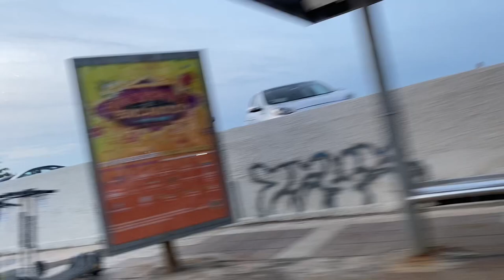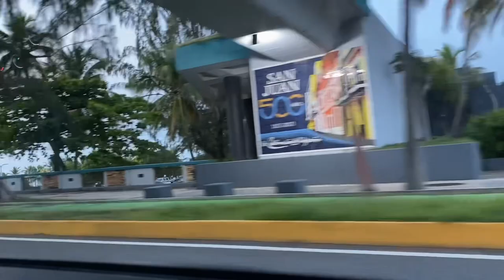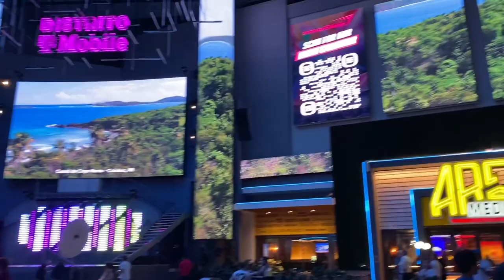Puerto Rico Sheraton Resort tour